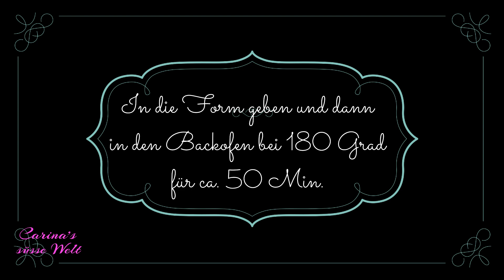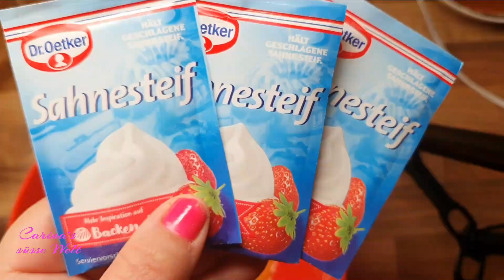Pfirsich Schmand Torte - Carina's süsse Welt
Kuchen 26cm :

250g Butter
250g Zucker
4 Eier
100g Schmand
300g Mehl
1 P. Backpulver
flüssige Vanille
60ml Milch
1 Prise Salz

Creme:
500g Pfirsiche
3 P. Vanillinzucker (oder mehr nach Wunsch)
Vanille
3 x 200g Sahne
3 x 200g Schmand
3 Sahnesteif

Dekorosen:
200g Sahne
1P. Sahnesteif
1P. Vanillinzucker